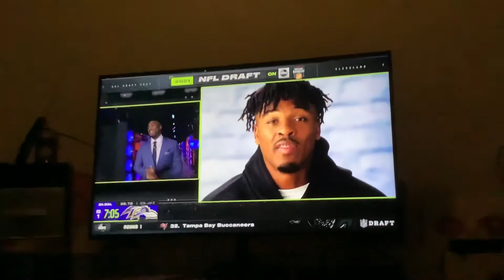Bills draft Gregory Rousseau instant reaction!!!